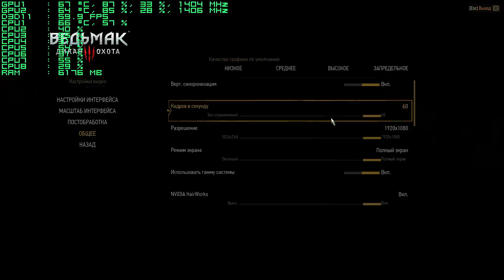The Witcher 3 gtx 960 sli i7-4770k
Windows 10
Ultra settings with full nvidia hair
Patch 1.12
i7-4770k in stock
gtx 960 4gb sli